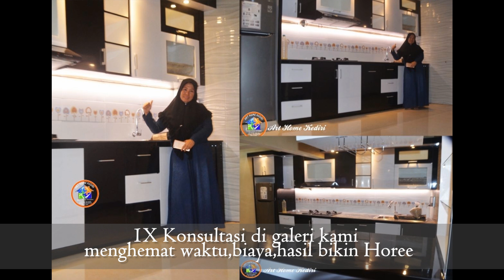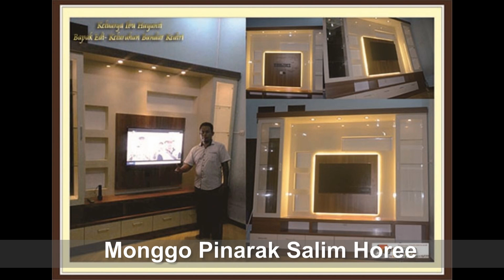Desain interior minimalis dg kitchen set anggun,wardrobe TV & area ibadah bawah tangga lebih cantik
Thanks Family Bp.AFIF

Monggo Pinarak...

1. ANDA pasang, Rusak 1 Tahun karena Lembab, Bukan karena Kebocoran, Kami Ganti BARU atau UANG KEMBALI !!!
2. Anda Datang, Desain Gratis...
3. Bila ada Interior yang lebih Murah, Berkwalitas seperti Hasil Karya Seni Kami,
4. Konsultasi Gratis
5. Langsung mengerti Bahan-Bahannya
6. Langsung mengerti Proses pembuatannya
7. Langsung melihat,meraba hasil contoh-contoh karya seninya
8. Plywood Multiplacks Oven
9. Sketch Desain 3D Sesuai Ruangan & Permintaan Anda.
10. Dilapisi Anti Rayap Kuat dg kelembapan.
11. Dikerjakan Oleh Tenaga Ahli.
12. Tusiran Sudut dg Resin,Katalis, Talek.
13. Handle Huben
14. Engsel hidrolis otomatis.
15. HPL segala Motif bermutu tinggi Anti Gores.
16. Sentuhan Seni Lighting yang menambah keindahan.
17. Kombinasi Stainless stell lebih elegan.
18. Kaca dg Frame Aluminium khusus.
19. Aksesoris Sesuai Model
20. Kombinasi dg TOP ABSOLUTE GRANIT Terbaik sesuai permintaan
21. Testimoni Sudah Banyak Pemesan yang horee bahagia menikmati.
22. Sudah Terbukti Hasil Karyanya dengan bekerjasama
23. Sesuai Promosi Online dan Iklan di JTV, Rusak ganti baru atau uang kembali, Kemahalan
14. Bekerjasama dg 4 BANK BUMN , Untuk Njenengan bisa KREDIT Dg BUNGA SANGAT RINGAN ( Khusus area wilayah sekarisidenan Kediri )
Kediri,Blitar,Tulungagung,Trenggalek,Jombang,Nganjuk & Madiun.

Matur Suwun